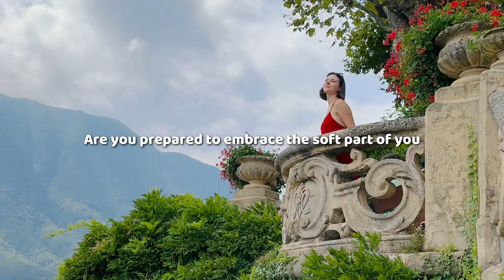Become the Soft Version of You: Slow Living Era!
This episode delves into the concept of embracing one's softer, more vulnerable self as a source of strength rather than weakness. It challenges the common association of vulnerability with fear and danger, suggesting that true fulfillment in life comes from allowing oneself to be soft.